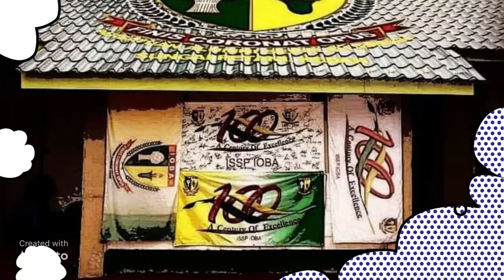SELAMAT HARI MALAYSIA 16 SEPTEMBER 2022